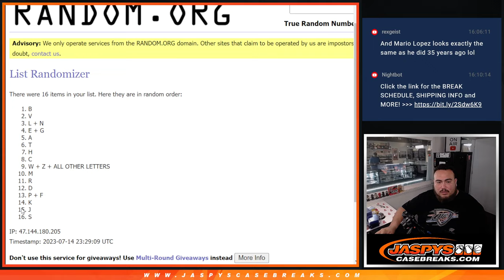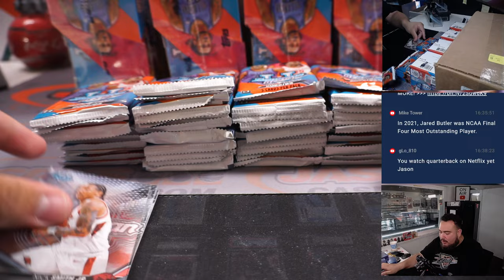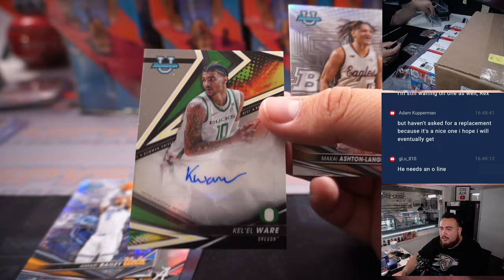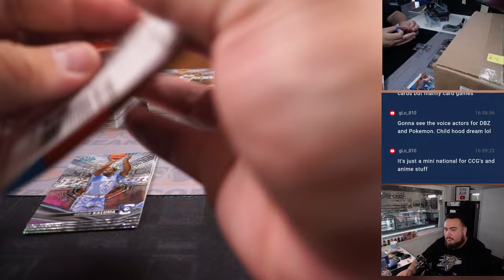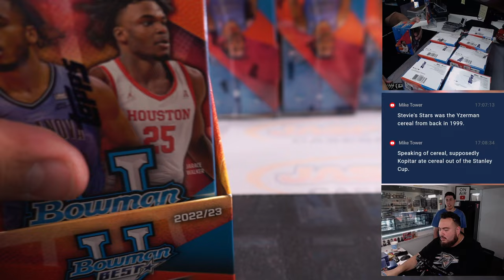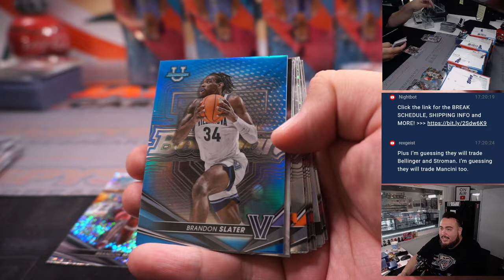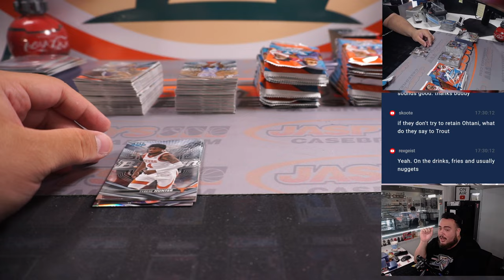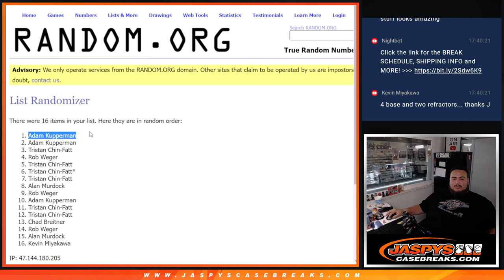F. 7/14/23 - 2022-23 Bowman U Best Basketball 2-CASE #2 *RANDOM FL/FN*